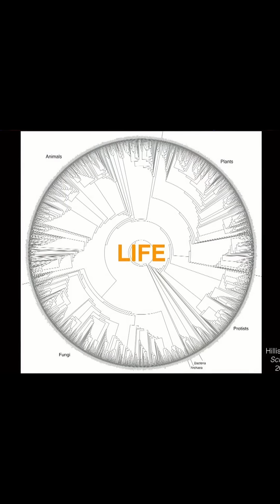To solve old problems, study new species